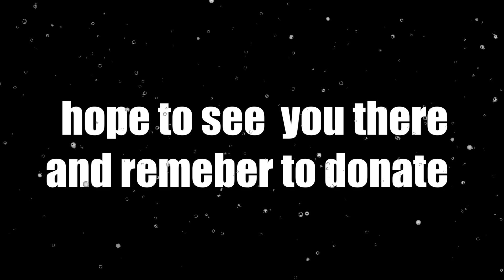I'm so sorry...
well here its is aging another year of thankmas!!!